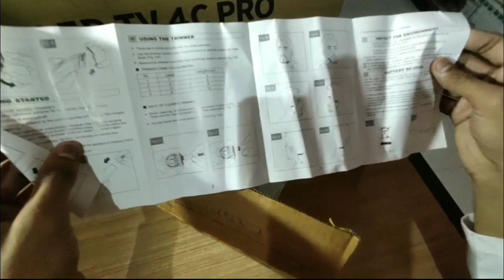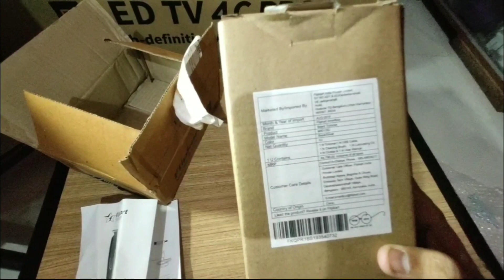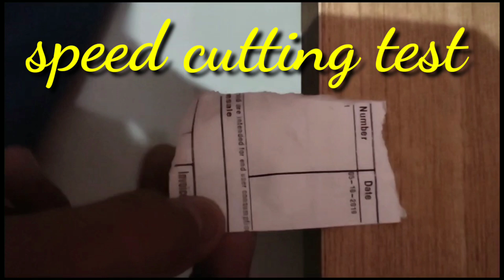BEST SMART TRIMMER UNDER 500 RS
my gears:-
dslr camera
1)canon 200 d with stm lens best buy
2)canon 200 d with 55- 250 mm lens best buy

for more updates of video